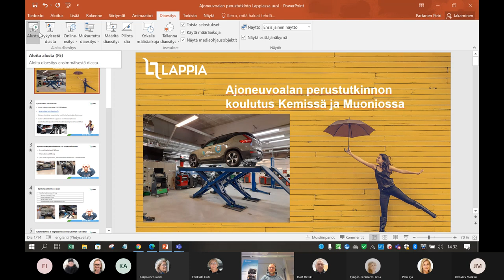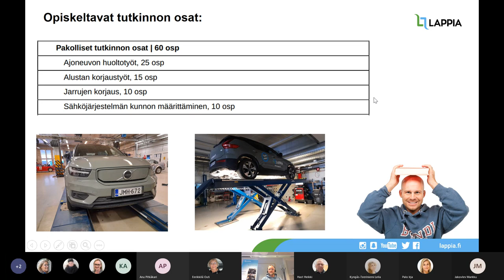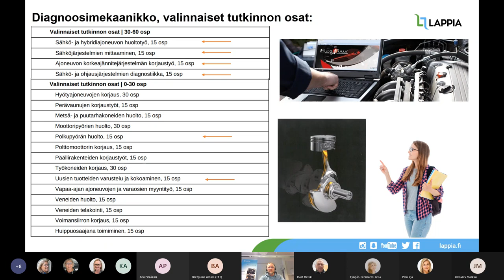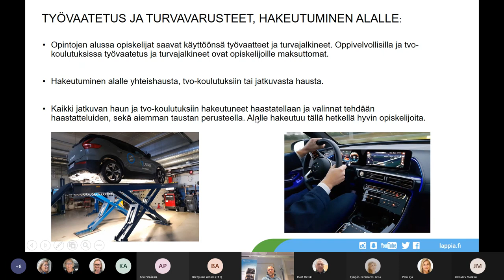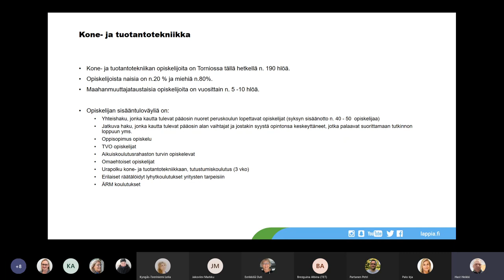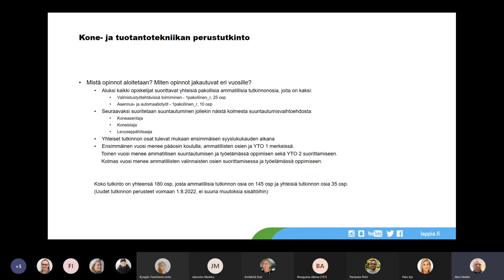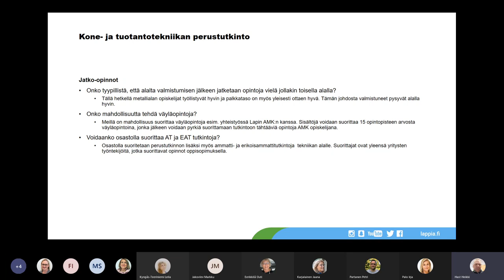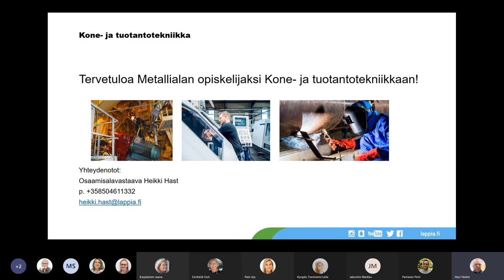Koulutusalasafari 2 – Autoala, Kone- ja tuotantotekniikka